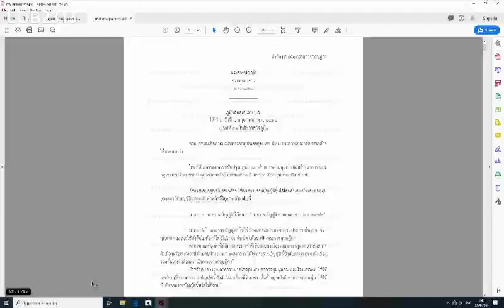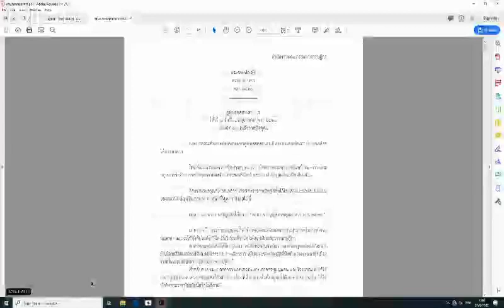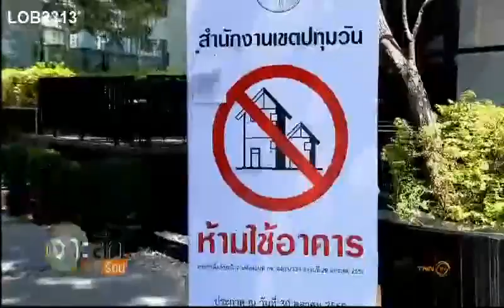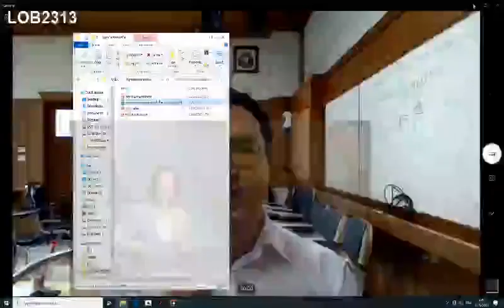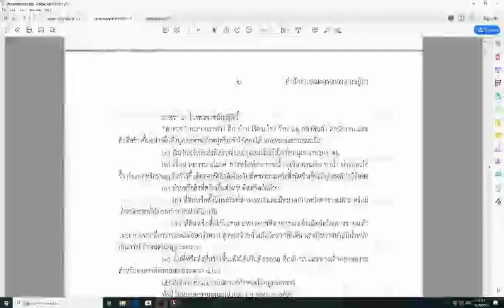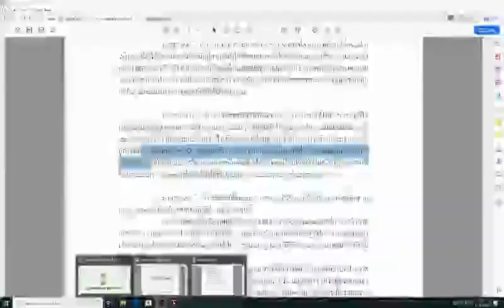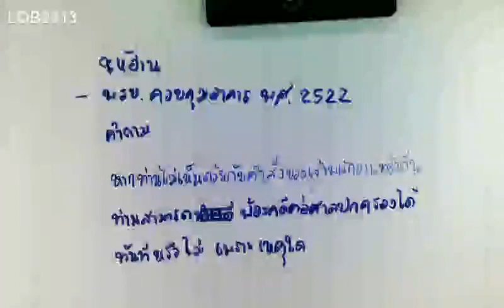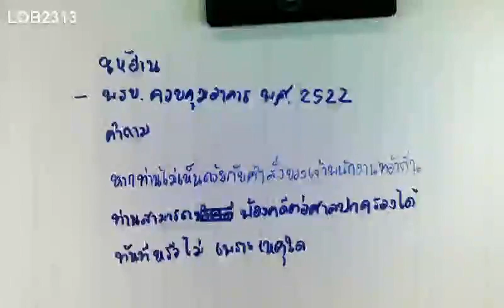LAW4191 กม เกี่ยวกับการก่อสร้าง 08